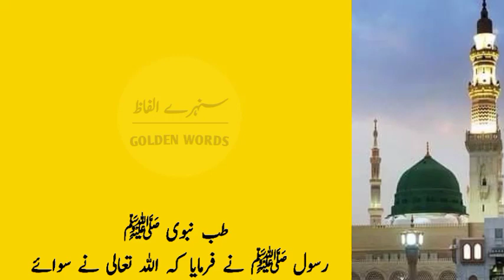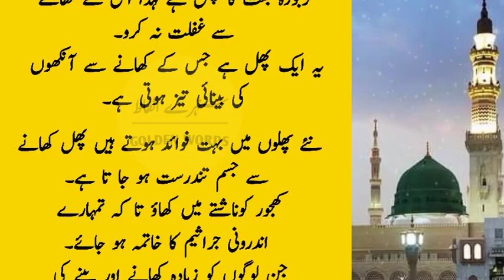ہر بیماری کا علاج جو آپ صلی اللہ علیہ نے 1400 سال پہلے بتا دیا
Our other social media platforms